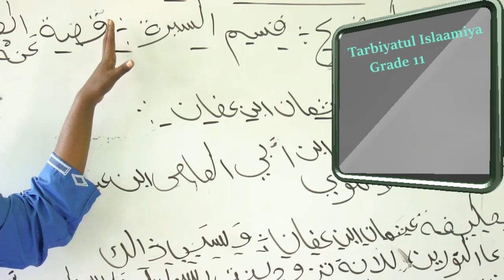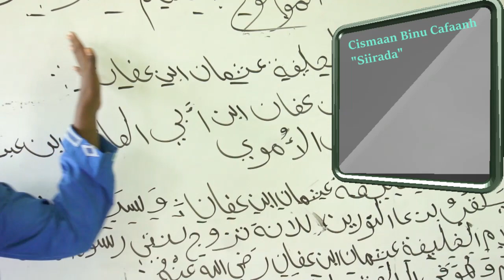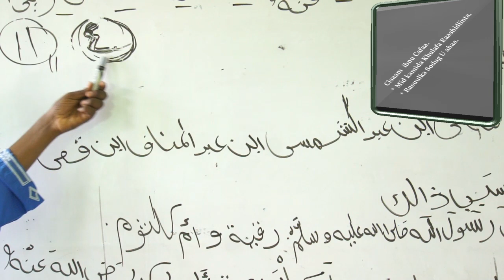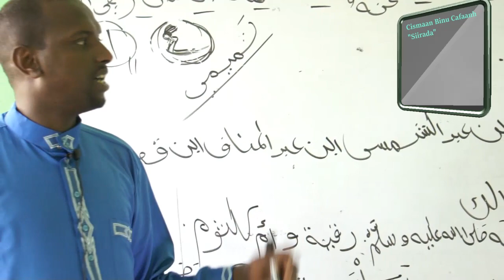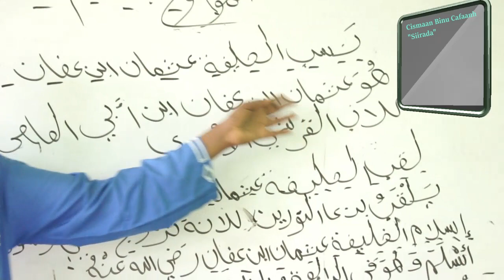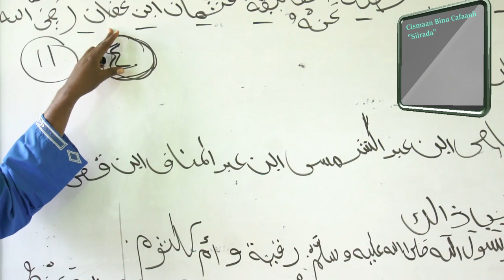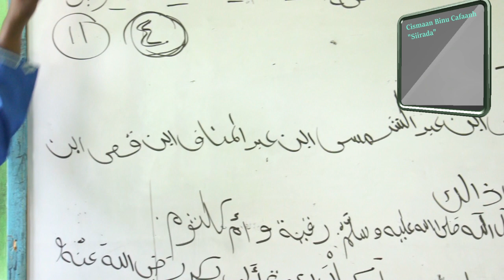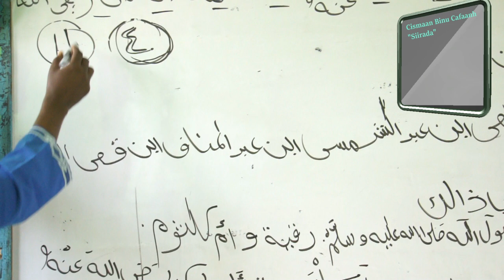Faarax Omar secondary school Grade 11 Tarbiyatul Islamiya " Cumar Binu Cafaan" Siirada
Maadada Alatarbiyatul islaaamiya ,  Cabi Futaax Maxamed Cumar. xiisadaha maadooyinka dugsiga sare ee faarax omaar kala soco halkan dhamaan maadooyinka  fasalada Grad 9. Grade 10. Grade 11. iyo Grade 12